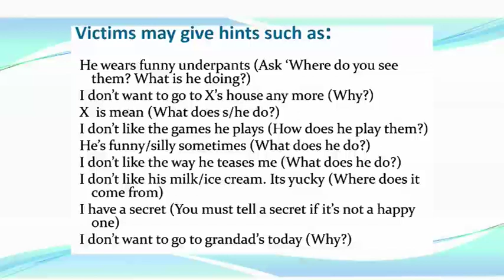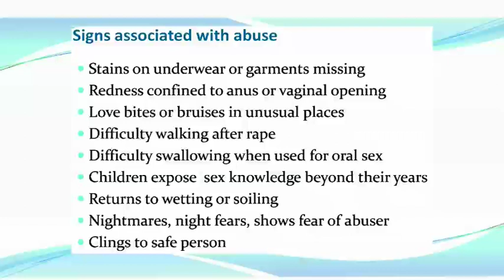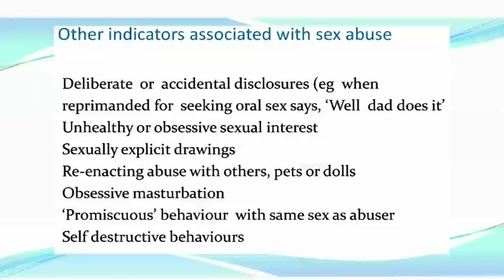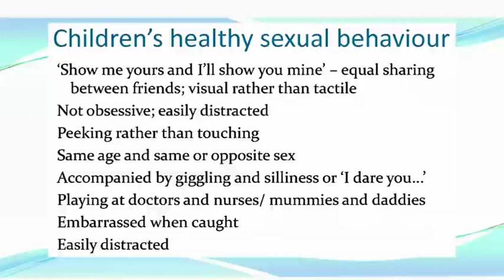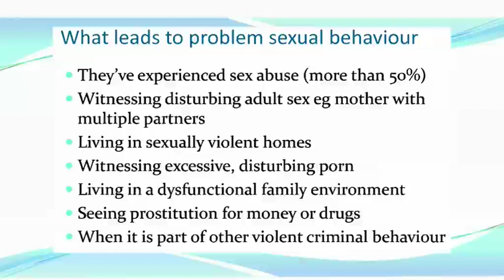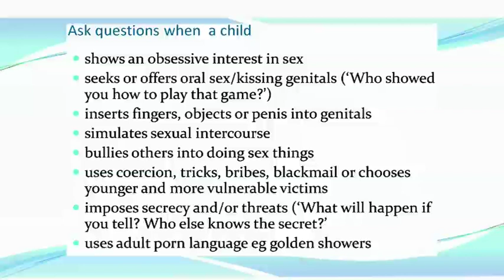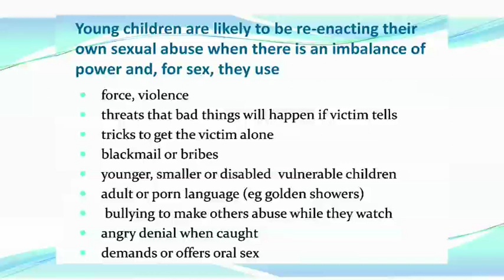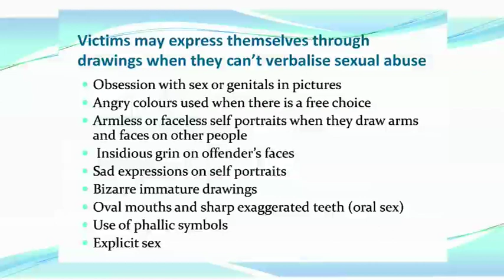Protect your children with disability from sexual abuse Part 5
Kelly Vincent Dignity for Disability MLC and Prof Freda Briggs AO Seminar "How You Can Help Protect Your Sons And Daughters With Disabilities From Sexual Abuse"  recorded 8 November 2010